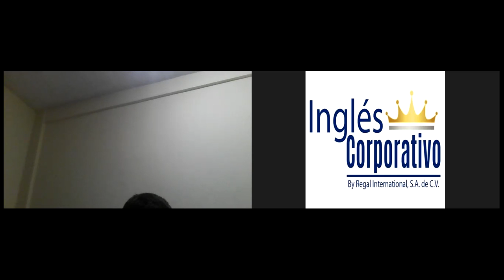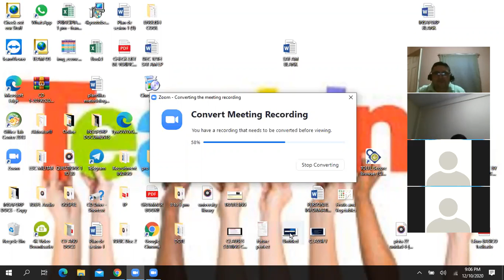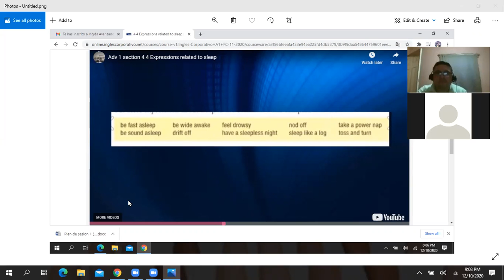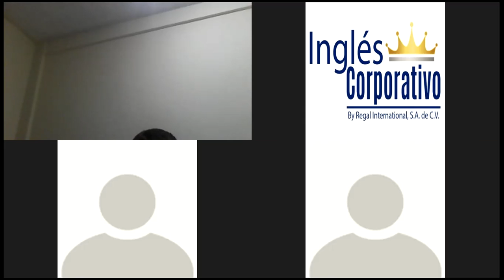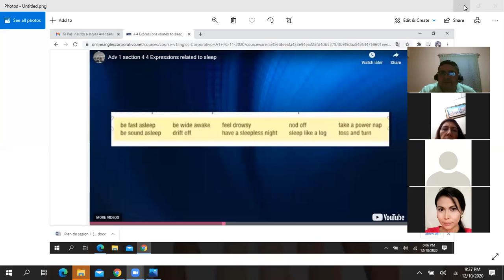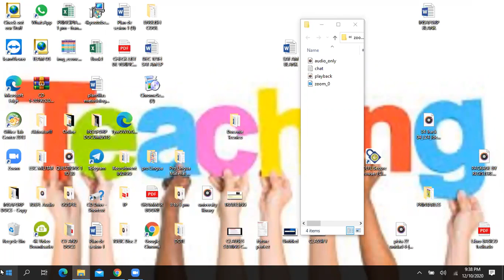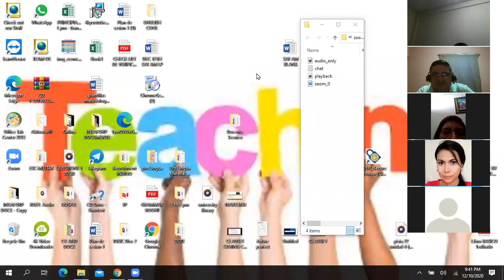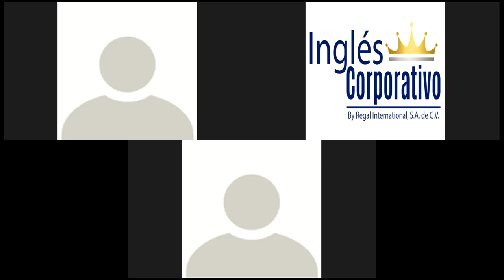Ingles Corporativo-VOCABULARY -DEC 10TH